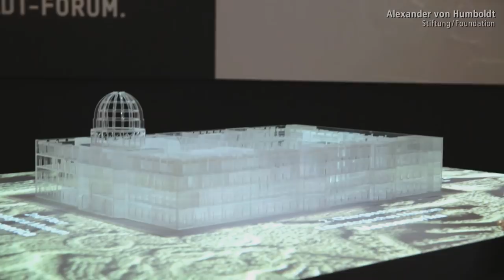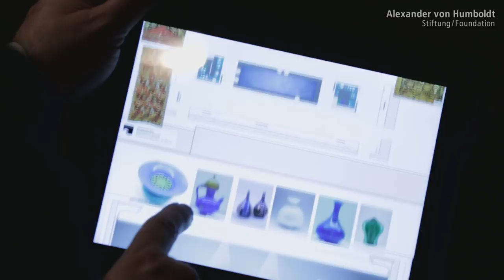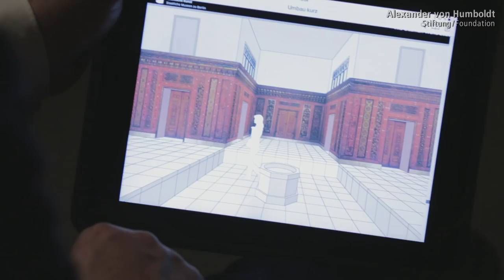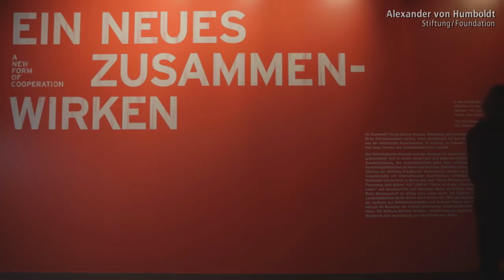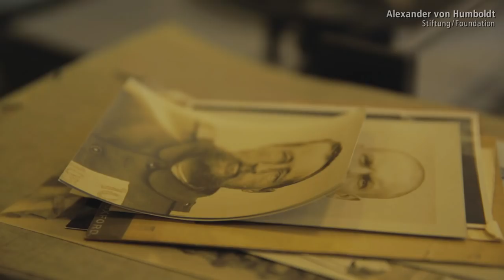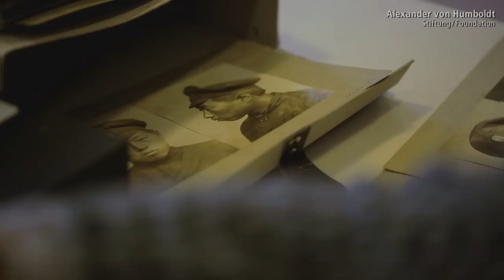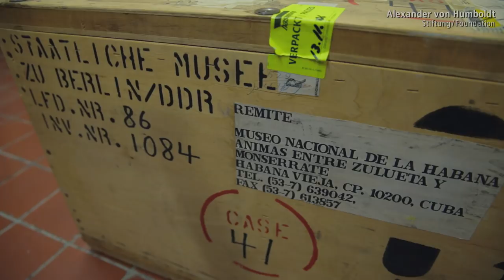Sharon Jeanette Macdonald - Alexander von Humboldt-Professur 2015 (DE)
Wie wird ausgewählt, welche Objekte und Artefakte einer Kultur oder Gesellschaft in Museen ausgestellt werden? Wie gehen Gesellschaften dabei mit ihrem eigenen, womöglich schwierigen kulturellen Erbe um? Fragen wie diese greift die international renommierte Ethnologin und Museumswissenschaftlerin Sharon Macdonald auf. Und verbindet sie stets mit gesellschaftlich relevanten Themen: Den Umgang mit der NS-Vergangenheit in Deutschland etwa erforschte sie am Beispiel des historischen Erbes Nürnbergs. Derzeit beschäftigt sie sich unter anderem mit der Frage, wie der Islam in Museen dargestellt und vermittelt wird. Daneben befasst sich die Britin auch mit der Museumstheorie, zu der sie zahlreiche Grundlagenwerke beigesteuert hat. Unter Macdonalds Leitung wollen die Humboldt-Universität, die Stiftung Preußischer Kulturbesitz und das Museum für Naturkunde in Berlin ein neues Zentrum für Kulturerbe- und Museumsforschung auf internationalem Spitzenniveau gründen. Als Alexander von Humboldt-Professorin soll sie in Berlin zudem die Weiterentwicklung konkreter Museumsprojekte wie das zukünftige Humboldt-Forum oder die Museumsinsel begleiten.

Nominierende Universität: Humboldt-Universität zu Berlin zusammen mit der Stiftung Preußischer Kulturbesitz und dem Museum für Naturkunde, Berlin

Prof. Dr. Sharon Jeanette Macdonald

1961 geboren, ist Professorin an der University of York, Großbritannien. Promotion 1987 an der University of Oxford, danach Stationen an der Brunel University London, und der Keele University bei Newcastle-under-Lyme, Großbritannien. 1996 wurde Macdonald Lecturer an der University of Sheffield, wo sie 2002 eine Professur für Kulturanthropologie erhielt. Von dort wechselte sie 2006 an die University of Manchester und 2012 schließlich an die University of York. Als Humboldt-Forschungsstipendiatin hielt sich Macdonald zwischen 2000 und 2007 mehrmals in Deutschland an der Universität Erlangen-Nürnberg und der Humboldt-Universität Berlin auf. In China war sie 2011 Gastprofessorin an der Peking University. Macdonald ist Mitglied verschiedenster Fachverbände, darunter das Royal Anthropological Institute, und sitzt im redaktionellen Beirat von Fachzeitschriften wie dem International Journal of Heritage Studies.